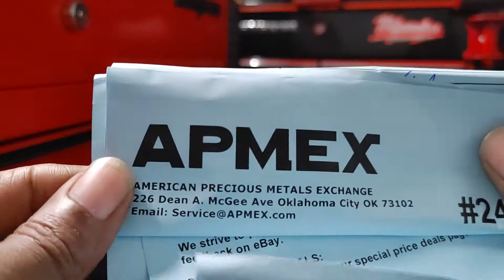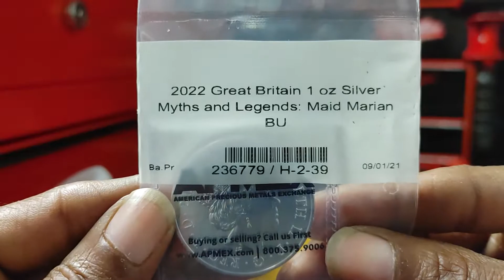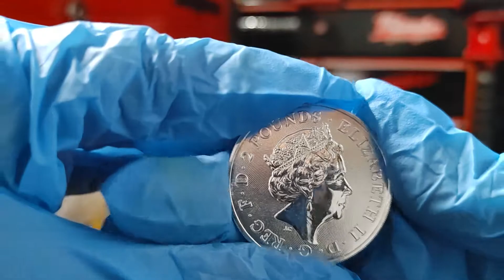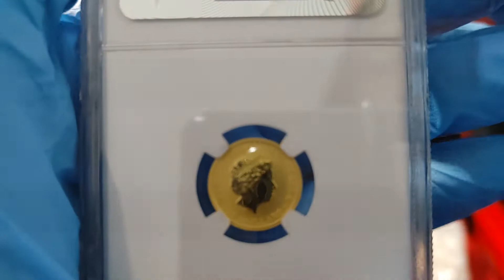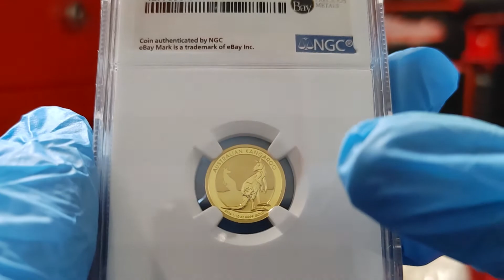2022 Great Britain Silver Myth and Legends Maid Marian BU 🍵👌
2022 Great Britain Silver Myth and Legends Maid Marian BU 🍵👌

2022 Great Britain 1 oz Silver Myths and Legends: Maid Marian BU

Coin Highlights:

Contains 1 oz of .999 fine Silver.

Continuation of the The Royal Mint's Myths and Legends series.

Individual coins come in protective plastic. Multiples of 25 coins come in a plastic tube, and Multiples of 500 coins come with 20 tubes of 25 coins each.

Obverse: Displays the effigy of Her Majesty Queen Elizabeth II, along with the face value of 2 pounds.

Reverse: Features Maid Marian secretly looking between the trees of the Sherwood Forest, with bow and arrows on her back.

This 2022 Maid Marian coin would be a great addition to any bullion collection.

Myths and Legends Series
The 1 oz Silver Maid Marian coin is the second designer coin in a series featuring popular Myths and Legends from The Royal Mint. This Silver and Gold bullion coin series explores these enchanting tales and legends that have been passed down for centuries. This second coin features Maid Marian in .999 Fine Silver. Maid Marian is described as a woman of great rank, but always a person of the people. She is known for gathering valuable information that helped Robin Hood, as they made way through Sherwood Forest.

The Royal Mint:
The Royal Mint is the official mint of the United Kingdom, and has a rich history spanning over 1,100 years. The Mint offers unique and innovate product to celebrate traditions, moments, and offers a wide variety of collectible and investment coins. They are well-known for their flagship Britannia products, and also produce coinage for the United Kingdom. The Royal Mint also produces themed bullion series, such as the Queen's Beast, the British Music Legends, and this new Myths and Legends series

2016 1/10 oz Australian Gold Kangaroo Coin (BU)

Coin Highlights:

Maximum mintage of only 200,000 coins! Seehistorical Perth Gold Kangaroo mintages.

Each coin shipsin an individual mintacrylic capsule.

Contains 1/10 troy oz of .9999 pure gold.

Bears a face value of $15 (AUD) backed by the Australian government.

Available in Brilliant Uncirculated condition.

Features an all-new 2016 Kangaroo design.

Australian Kangaroo Gold coins are guaranteed for weight and purity by the Australian government. These coins are produced in a total of five different weights, ranging from a 1 Kilogram coin to this 1/10 oz coin, the smallest in the series.
The design motif of Australian Kangaroo Gold coins focuses on the worlds largest marsupial in its natural environment. Each of the four smaller coins in the series feature the same design, with the 1 Kilogram coin using its own unique design. All coins in this product listing are in Brilliant Uncirculated condition, indicating a coin that has no signs of wear and tear, though you may see spotted surfaces or breaks in the luster.
On the obverse face is the image of Queen Elizabeth II created by Ian Rank-Broadley. The right-profile portrait of Her Majesty is surrounded by engravings that include her name, the nation of issue, and face value of the coin.
The reverse of each coin features the all-new 2016 Australian Kangaroo Design. In the depiction, a lone kangaroo is featured resting on its tail in the middle of a barren landscape, with a silhouette visible in the background that depicts a second kangaroo. Engravings on this side read Australian Kangaroo, 2016, 1 oz. 9999 Gold.
Perth Mint is located in the state of Western Australia, and since the 1970s it has been a state-owned entity of the local government.

IF YOU DON'T HOLD 🤲 IT ... THAN YOU DON'T OWN IT 💯☕👌